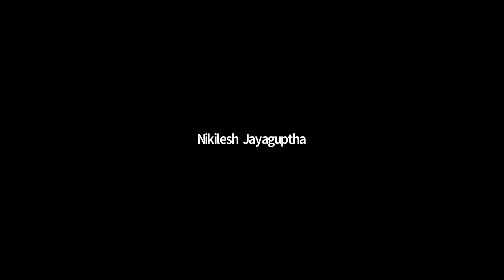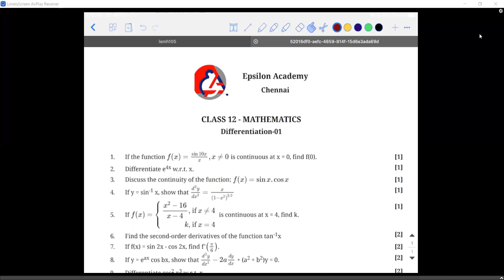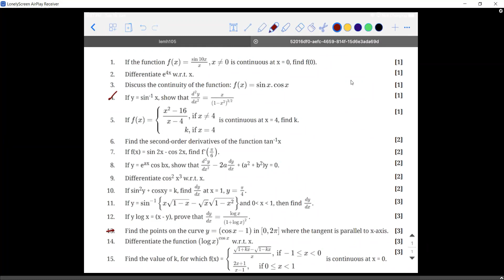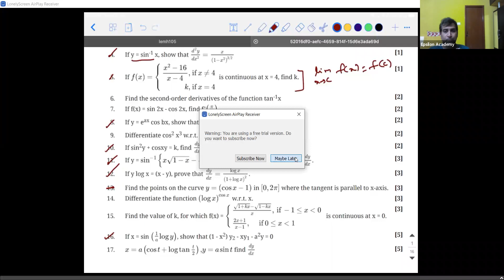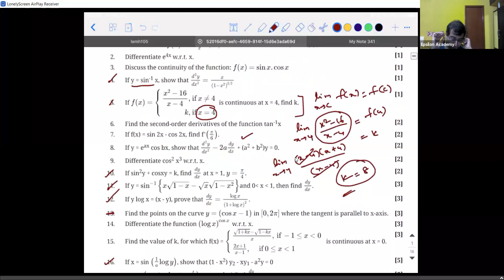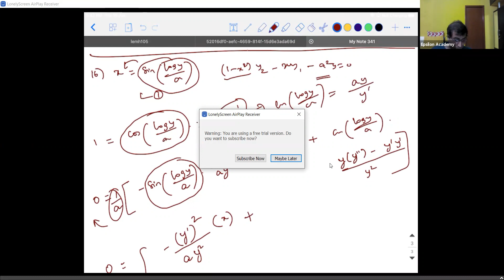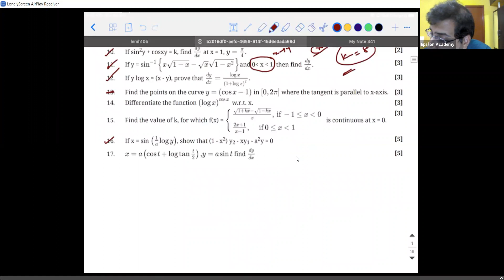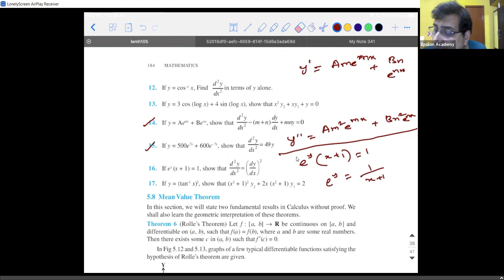XII Math 15th June 2021